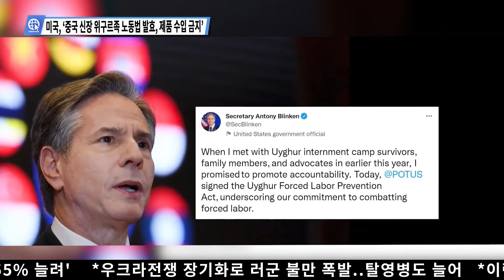미국, ‘중국 신장 위구르족 노동법 발효, 제품 수입 금지’